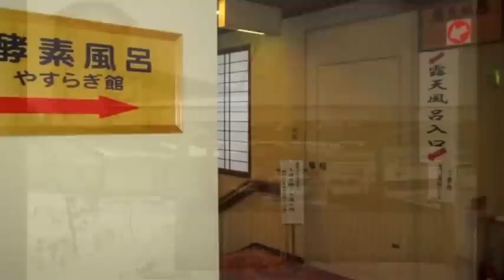プラザホテルけやき酵素風呂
プラザホテル名物「酵素風呂」